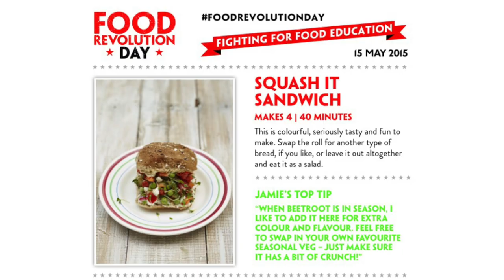3F SJAM Squash It Sandwich FoodRevolutionDay song EDIT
Class 3F at Sir John A. Macdonald celebrated the May 15th FoodRevolutionDay by making the Jamie Oliver "SQUASH IT Sandwich." Enjoy our own EDIT of the FoodRevolutionDay song and see us as we create and eat our sandwiches!